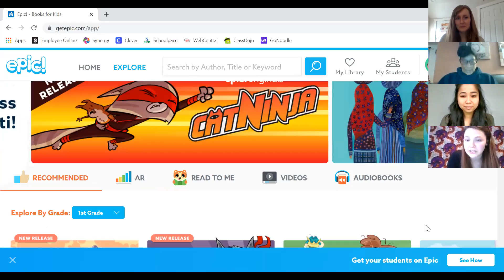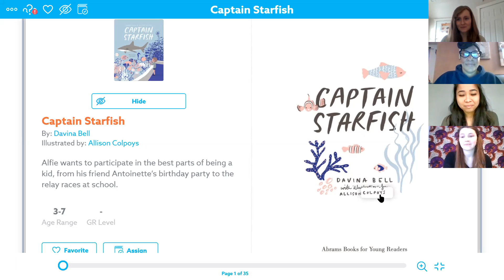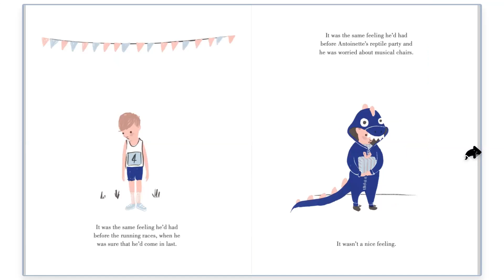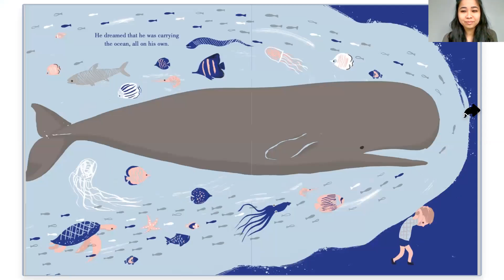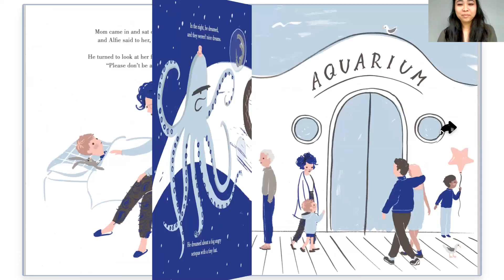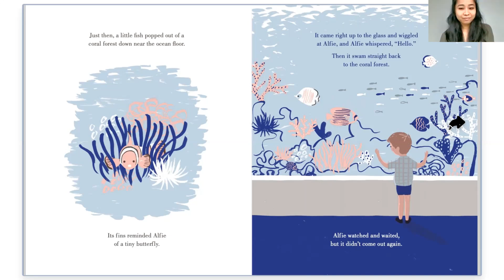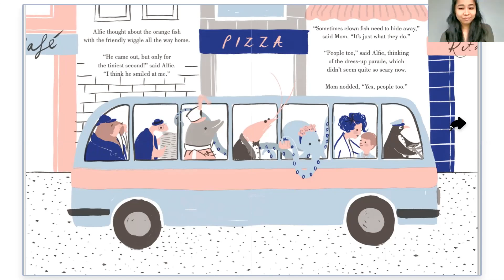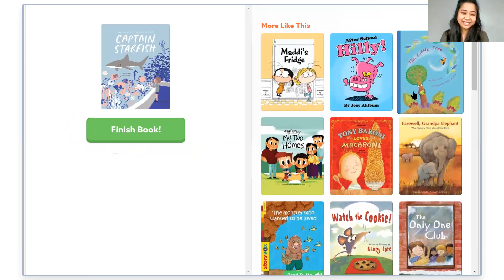Captain Starfish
Author: Davina Bell
Illustrated by: Allison Colpoys